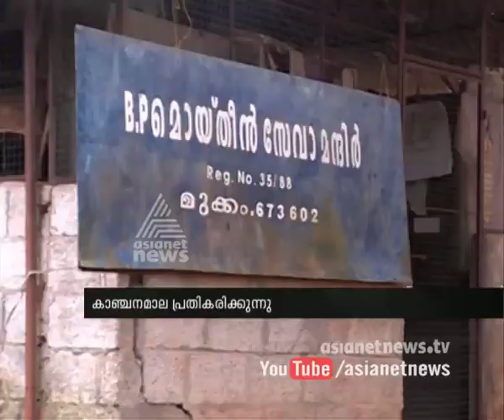Kanchanamala Says To Focus On Moideen's Charity Organisation Not Their Love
Kanchanamala states that it is not important to praise their love story but Moideen's charity works should be focused more than that.
Malayalam Actor Dileep met with "Ennu Ninte Moideen" fame